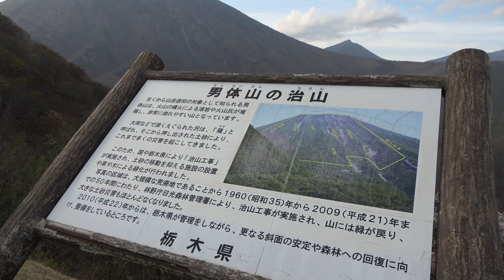【日光いろは坂・明智平】GW桜咲く